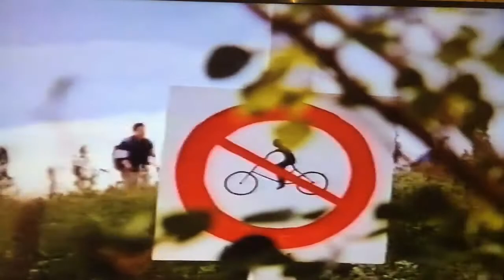The challengers film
A great song from the classic film  The Challengers! I still have it on video! Good quality! Enjoy